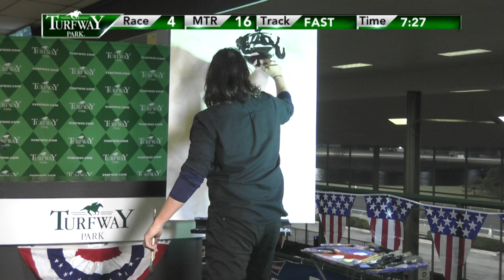Speed Painter Mark Thesken at Turfway Park